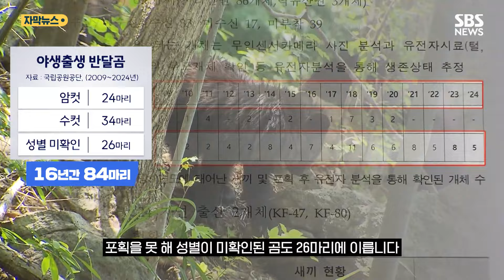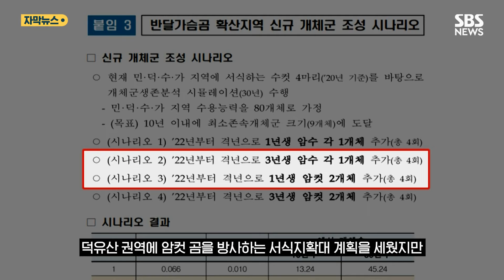새끼 반달곰 속속 느는데…'살 곳' 비좁은 현실 (자막뉴스) / SBS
녹음이 우거지고 있는 지리산 숲 속입니다.

지난 3월 경남 하동의 한 바위굴에서 새끼 반달곰 2마리가 발견됐습니다.

태어난 지 두 달가량 된 암수 각각 1마리입니다.

경남 함양에서도 지난 4월 새끼 2마리가 어미 곰과 함께 나무에 앉아 있는 모습이 무인 카메라에 포착됐습니다.

어미 곰들은 2014년과 16년, 지리산에서 태어난 개체입니다.

반달가슴곰을 복원하기 위해 지난 2004년 이곳 지리산에 처음 방사했는데 5년 뒤인 2009년부터 새끼 반달곰이 야생에서 태어나기 시작했습니다.

올해까지 16년간 야생에서 태어난 반달곰은 84마리, 암수 각각 24마리와 34마리인데 포획을 못 해 성별이 미확인된 곰도 26마리에 이릅니다.

[정우진/국립공원야생동물보전원 남부센터장 : 카메라를 설치해서 영상과 유전자원, 모근이라든지 배설물을 통해서 개체 식별을 하고 지금 확인된 상태입니다.]

개체 수가 안정적으로 늘면서 7년 전부터 지리산 밖으로 반달곰 이동이 시작됐고 현재 덕유산 권역에 수컷 곰 3마리가 살고 있습니다.

환경부는 2년 전부터 격년제로 덕유산 권역에 암컷 곰을 방사하는 서식지 확대 계획을 세웠지만, 탐방객 안전 등을 이유로 들며 실행을 미루고 있습니다.

[한상훈/한반도야생동물연구소장 : 2차 목표까지 세우고 전혀 추진을 못 하고 있어서 국가적으로 종복원사업의 퇴보라고 생각됩니다.]

지리산에 이어 덕유산 권역에 안정적인 반달곰 정착을 위해선 3년 전에 세운 2차 복원계획대로 추가 방사를 서둘러야 한다는 지적입니다.

(취재 : 이용식 / 영상취재 : 김민철 / 영상편집 : 김인선 / 화면제공 : 국립공원공단 / 제작 : 뉴미디어뉴스제작부)